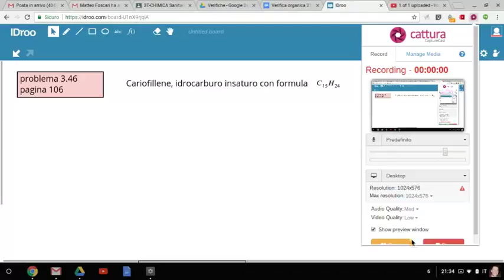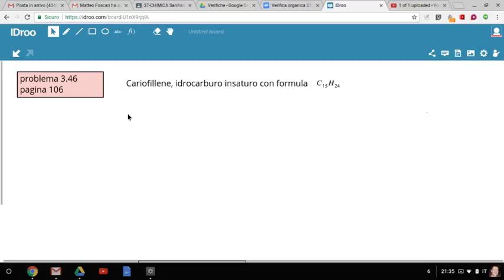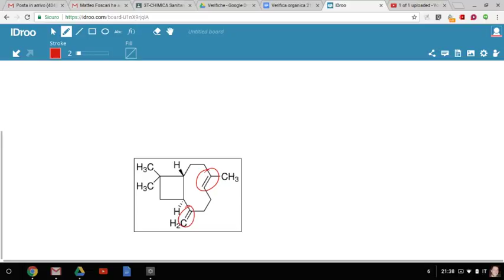Logica Organica 3.46 pag 106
Deduzione struttura cariofillene